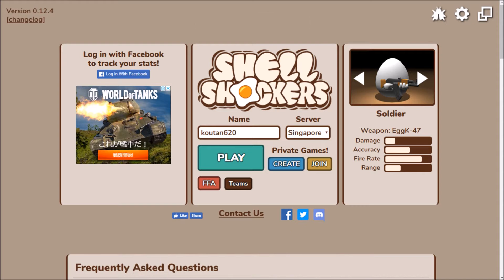【Shell Shockers】伝説の卵ゲー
え？動画の後ろに何か声が聞こえるって？そうか. きっと君は疲れてるんだな！そんな君へのラッキーアイテムは、「親指の爪」だ！